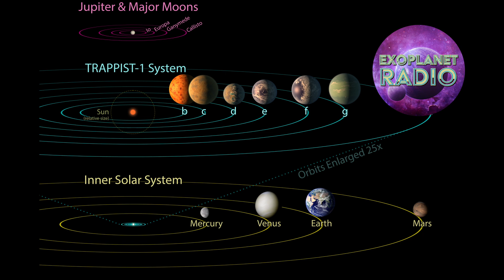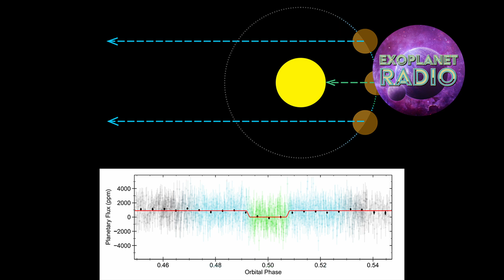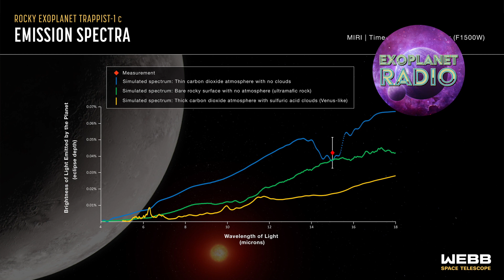Is TRAPPIST-1 c Habitable? New Webb Telescope Observations Suggest Not | Exoplanet Radio ep 26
A team of astronomers used the James Webb Space Telescope to study the exoplanet TRAPPIST-1 c, which is one of seven rocky planets orbiting an ultracool red dwarf star 40 light-years from Earth. The team found that the planet's atmosphere, if it exists at all, is extremely thin.

TRAPPIST-1 c is about the same size as Venus and receives a similar amount of radiation from its host star as Venus gets from the Sun. This led scientists to believe that the planet might have a thick carbon dioxide atmosphere like Venus. However, the Webb observations suggest that this is not the case.